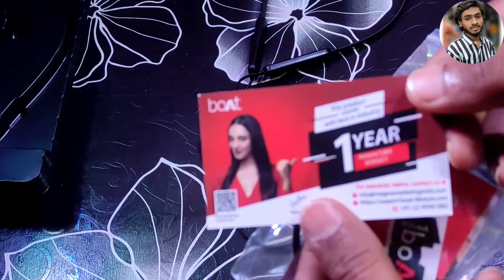BoAt Rokerz 255 Pro Plus Full Review | Best Wireless Earphone Under Rs 999 Only 🔥@taufeequekhan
BoAt Rocker 255 Pro Plus Full Review Best Wireless Earphone Under Rs 999 only

BOAT Rockerz 255 Pro Plus Review | Best Wireless Earphones Under Rs 999 !! Honest Review  brand new 255 series Bluetooth headset Boat Rockerz 255 Pro Plus. In this video, I will share a detailed review of the new BOAT Rockerz 255 Pro Plus which is the best Bluetooth headset under 999.

tech

boat
rockerz
255
pro
plus
neckband
bluetooth
ipx7
best neckband
under
below
diwali sale
2022
gaming
40 hours battery